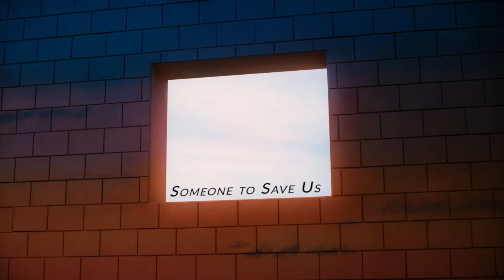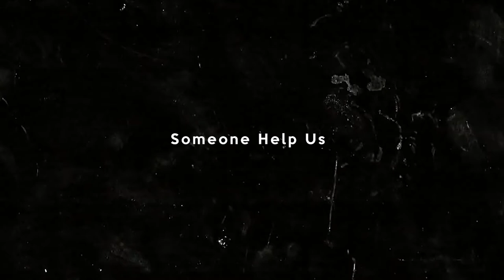Someone Help Us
The experiences I seek to share with you are not the lives of marginalized or neglected people of society. These experiences are deeply rooted into the lives of countless people who are continuously fighting an endless battle against their very own minds. Unlike many other illnesses that can be treated with traditional medicines, mental health disorders do not have a set trajectory. Often time these issues are pushed to the side and neglected by both the victim and the ones around them, and sometimes, by the time a person realizes they need proper help in order recovery, permanent damage has already been done that will have rippling affects over their lifetime. Illnesses such as PTSD or schizophrenia do not have a cure, and while general anxiety and depression are much more treatable, they are still extremely volatile illness that the victim may not even be able to control without the help of therapy and medication. "Someone Help Us" serves as a testimony for the wide variety of people that suffer from various mental health illnesses. The title is derived from the constant internal cry for help that takes the form of "someone help me!" which is often unheard by the wide majority of people who choose not to acknowledge these issues.
I originally began work on what eventually became "Someone Help Us" in January of 2020, where I thought it would be nice to take a broad look at mental health and its causes through found footage and materials. The two minutes of mainly documentary footage soon shifted towards much more personal stories told by various individuals who decided to share their experiences with the internet. In time, the two minute version originally titled "Someone to Talk to" turned into the 8 minute long testimonial titled "Someone Help us."
Sources:

Influences:
Arthur Jafa: Love is the Message, the Message is Death
Various Natalie Bookchin pieces
Omar Fast: CNN Concatenated